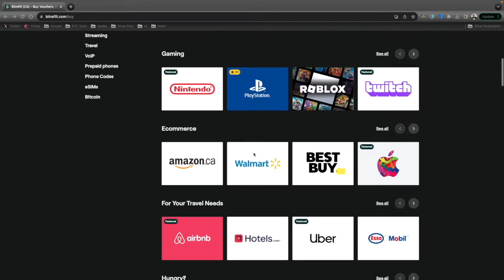Breaking Barriers: AI Transforms Bitcoin Education Globally!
In this video, we delve into the remarkable impact of AI in revolutionizing Bitcoin education. With the advent of advanced translation technologies, the world of Bitcoin is now more accessible than ever. I've been privileged to witness first and the accelerated learning curve of individuals embarking on their Bitcoin journey. Thanks to AI, these educational resources are breaking language barriers, enabling a global audience to grasp the intricacies of Bitcoin with ease. The transformation is palpable, as people from diverse linguistic backgrounds are now empowered to navigate and master the Bitcoin ecosystem like never before.

BOOK ME for private 1-on-1 education sessions via video call. Wallets, hardware, security, privacy and more!